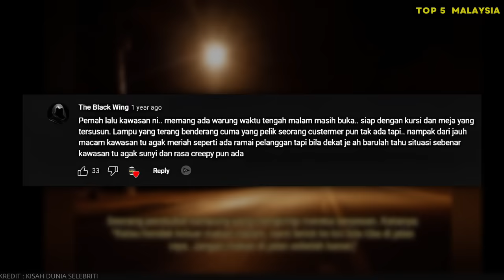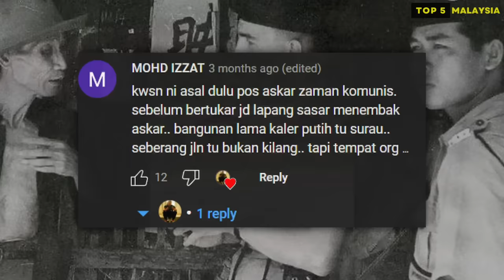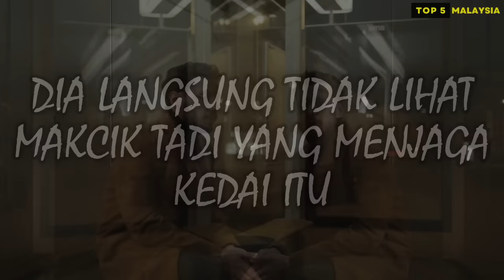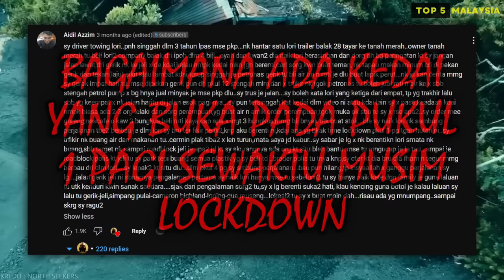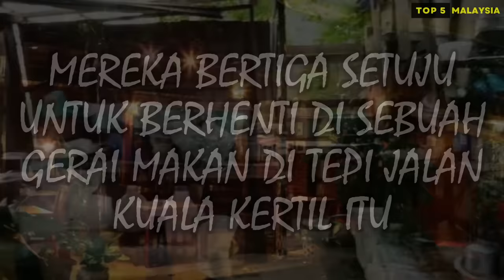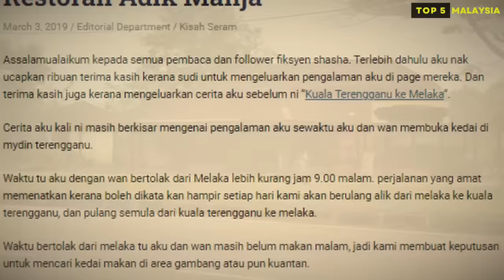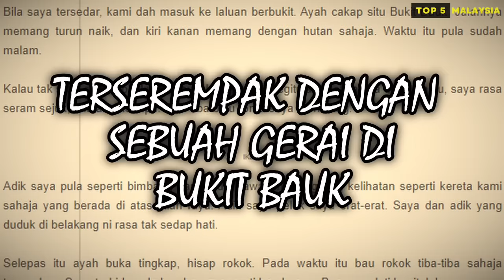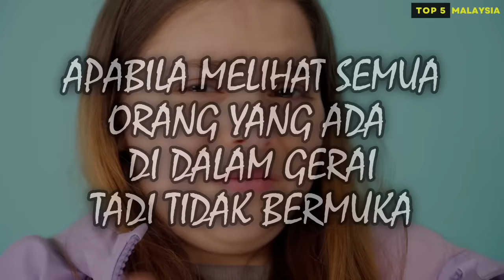5 GERAI MAKAN PALING BERHANTU DI MALAYSIA Yang Ramai Perlu Tahu (Terkini2023)